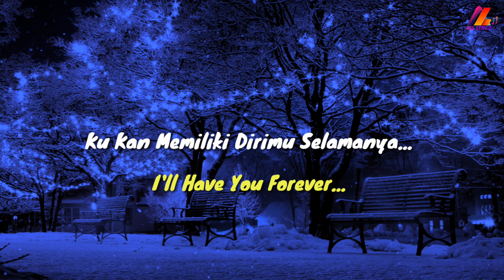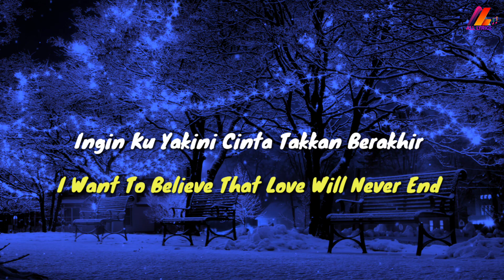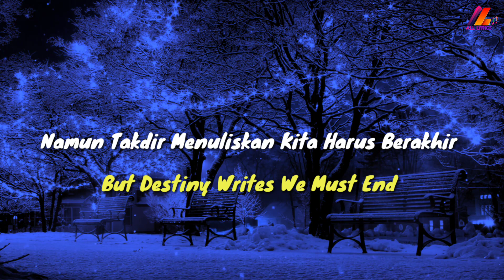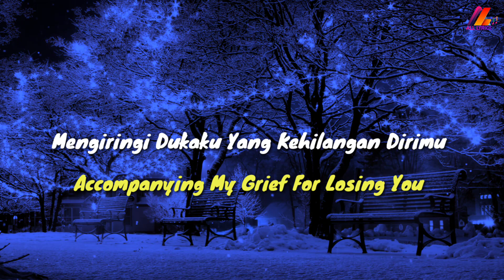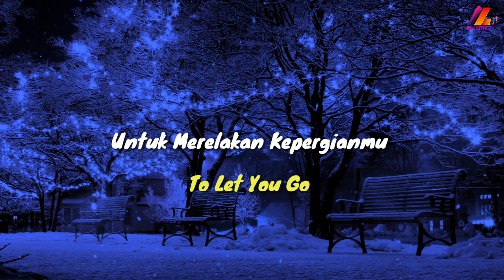Luluh - Samsons (Lirik with English translation)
Judul: Luluh
Penyanyi: Samsons

Lyrics:
Saat Terindah Saat Bersamamu
Begitu Lelapnya Aku Pun Terbuai
Sebenarnya Aku T'lah Berharap
Ku Kan Memiliki Dirimu Selamanya
Segenap Hatiku Luluh Lantak
Mengiringi Dukaku Yang Kehilangan Dirimu
Sungguh Ku Tak Mampu
'tuk Meredam Kepedihan Hatiku
Untuk Merelakan Kepergianmu
Ingin Ku Yakini Cinta Takkan Berakhir
Namun Takdir Menuliskan Kita Harus Berakhir
Untuk Merelakan Kepergianmu
Ku Tak Sanggup 'tuk Merelakanmu
Untuk Merelakan Kepergianmu